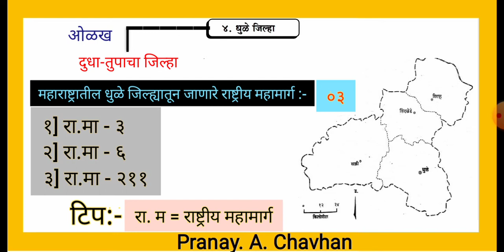महाराष्ट्रातील धुळे जिल्हा | राष्ट्रीय महामार्ग | धुळे जिल्ह्याची ओळख काय आहे?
Image is cropped before use,